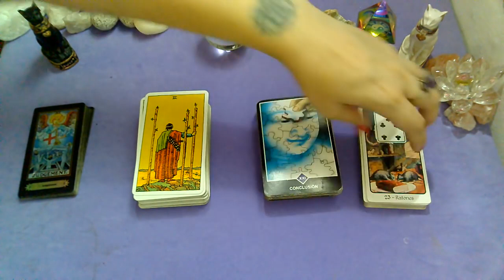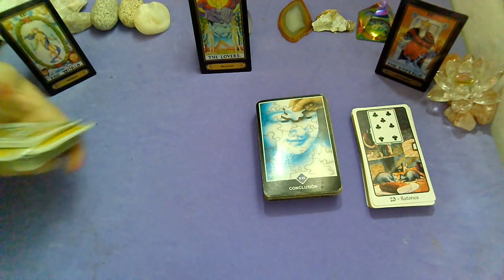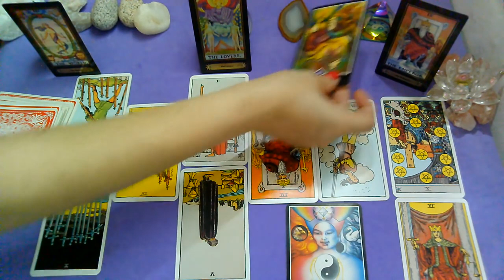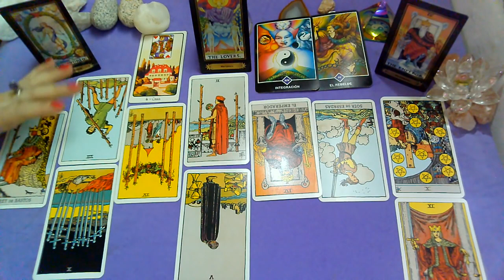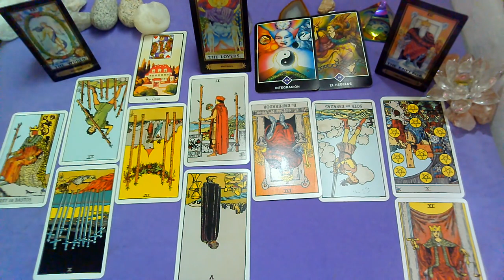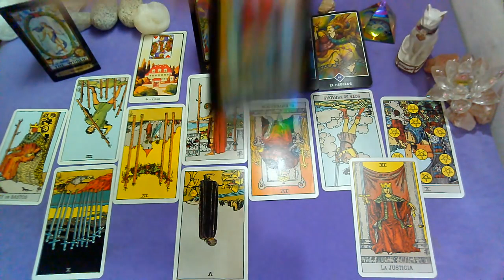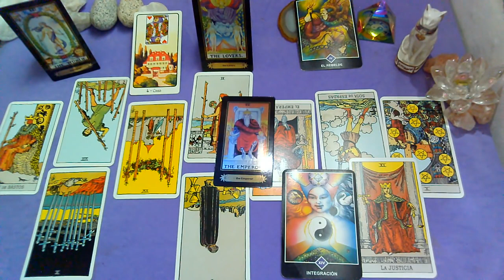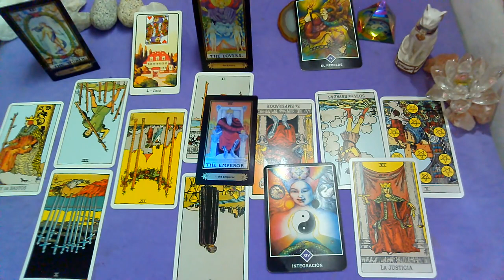FEBRERO♒ACUARIO♒(2da quincena)"PERSONA ESPECIAL/EX PAREJA"Que siente?Que piensa?Que hará?2021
FEBRERO♒ACUARIO♒(2da quincena)
MIRA EL VIDEO DE FEBRERO 1ra quincena EX PAREJA/PERSONA ESPECIAL!!!

💜FanPage FACEBOOK :
@Supernova tarot

Creative Commons.